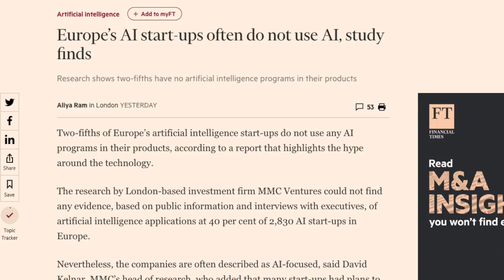40% of AI Companies Don't Use AI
40% of AI Companies Don't Use AI - The Daily Overpass #630

Hi guys! Today, I talked about how 40% of AI companies do not use AI. I read it from this article: 👉 htttps:// What are your thoughts on this?

👉 Are you a fan of the Overpass company?  You can leave us a review on Google @

About Overpass:
Overpass is a fast-growing mobile app development agency based in the UK that actually makes money from its own apps as well as creating money-making apps for clients.  We have our ideas and build them.  We can develop your thoughts too.  If you haven’t started creating your mobile app yet, and need a UK App Developer, give us a call.

Our team consists of developers and designers with years of experience in various business sectors.  We build apps in native iOS, Android, and hybrid frameworks. We are based in Wantage, Oxfordshire, but we work all over the UK and have clients across the globe.